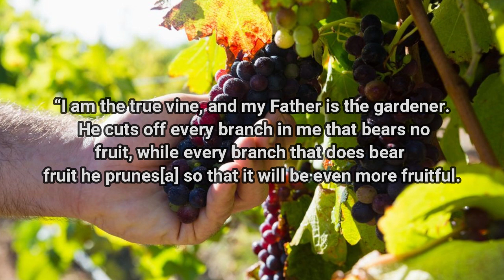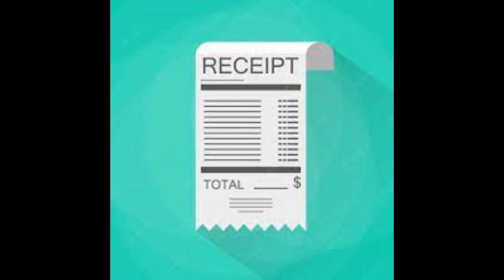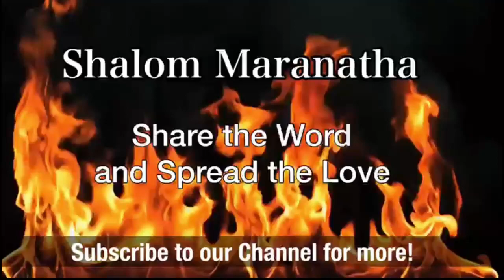Proof of purchase 05.04.2023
Learn more from today's word